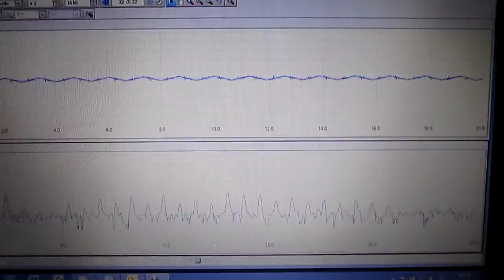超音波プローブによる測定システム The ultrasonic probe system